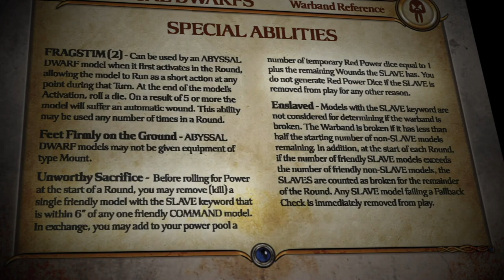Abyssal Dwarfs - Vanguard Faction Spotlight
Twisted, evil parodies of their mountain-dwelling brethren. The Abyssal Dwarfs make use of slaves to bolster their numbers, and dark technologies to rain fire and destruction on their foes.